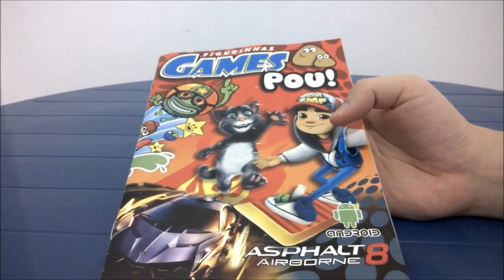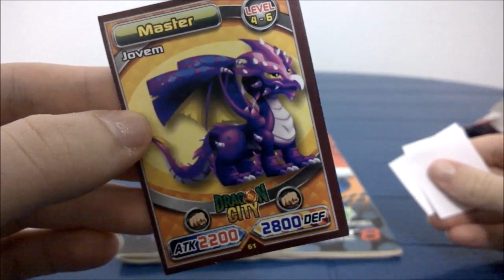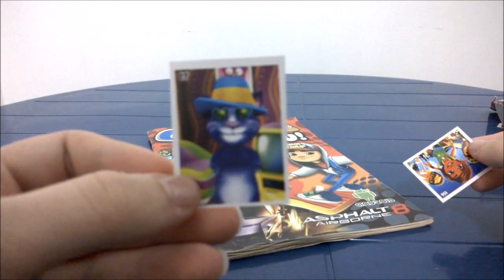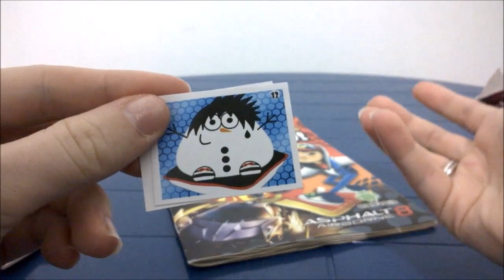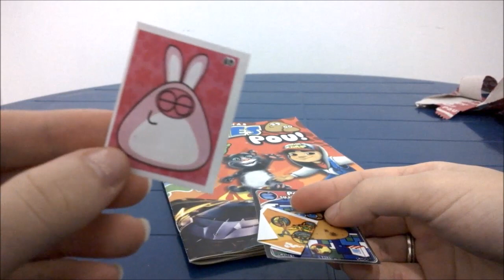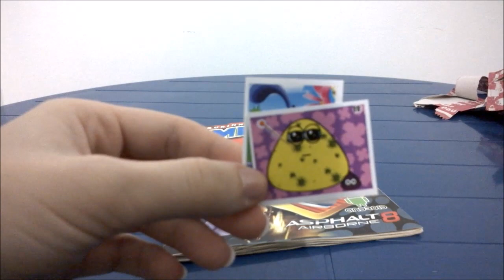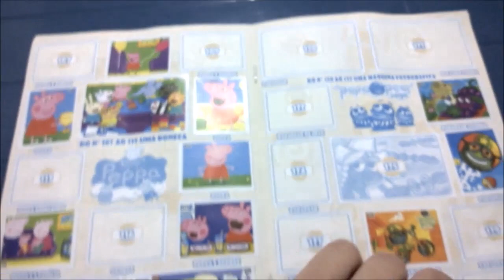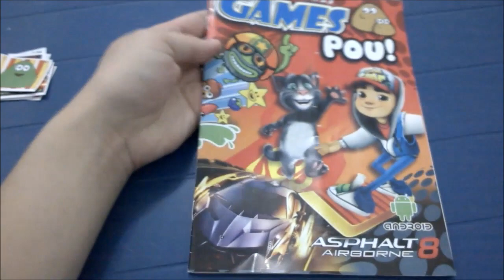Figurinhas de Subway Surfers / Meu Tom Falante / Pou #6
Abrindo 10 pacotes de figurinhas e mostrando o meu progresso no álbum, dessa vez com a participação da minha namorada.